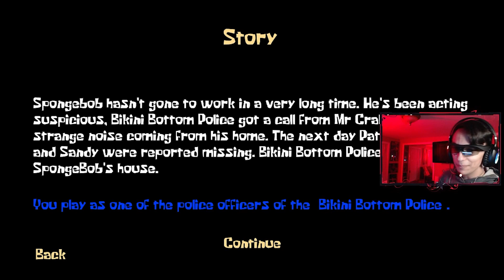SPONGEBOB WENT PSYCHO!? | Sponge Massacre (Full Game)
Hey guys I hope you enjoyed the video. This game was very short but pretty cool. Link will always be in the description if you want to try the game on your own. Let me know if there's anything I can work on in the comments down below!